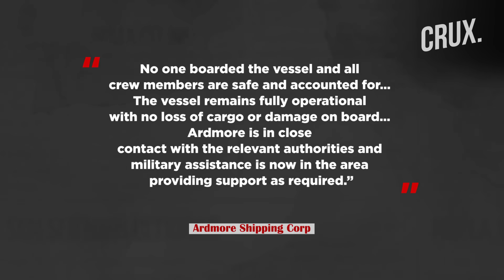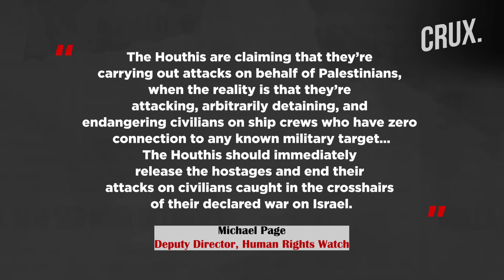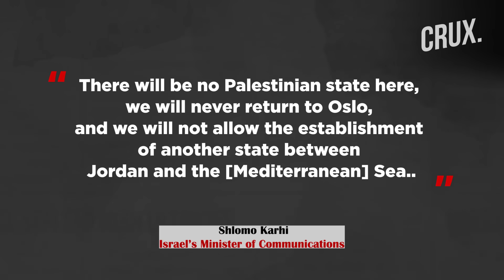Missile Misses Ship in Red Sea, US Downs Houthi Drone, Israeli Leaders Slam Biden's Two-State Call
Qassam Brigade, the armed wing of Hamas said it targeted an Israeli tank in the Ma’an area of Khan Younis, amid fierce clashes. At least eight people were killed In Khan Younis after Israeli strikes targeted a house in the vicinity of al-Nasser hospital. The Israel Defense Forces says it carried out over 250 strikes in Gaza over the past day. Missiles fired from Yemen missed a ship near the Bab el-Mandeb Strait that separates East Africa from the Arabian Peninsula, as per a US official. Israeli politicians have rejected Bidens call for a two-state solution to the conflict, saying “please don’t ask us to commit suicide.”

Video: AP/AFP/Reuters/Twitter

0:00 - Introduction
0:26 - Several Killed in Rafah, Khan Younis Amid Fierce Fighting
1:36 - Us “downs Houthi Drone” in Fresh Red Sea Attack on Ship
3:15 - Health Crisis Hits 1.9 Million Displaced Gazans
5:05 - Israeli Leaders Reject Biden’s Call for Two-state Solution

n18oc_world      n18oc_crux